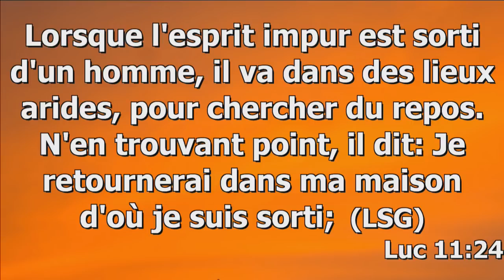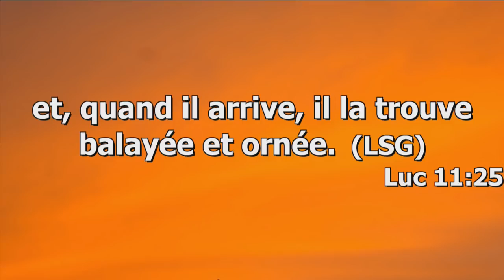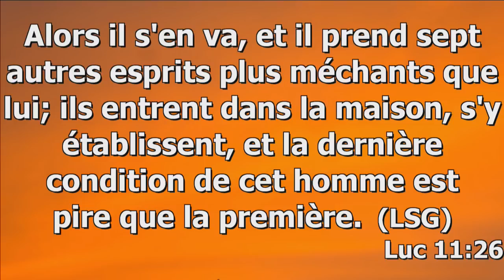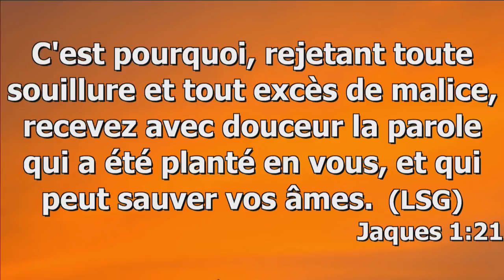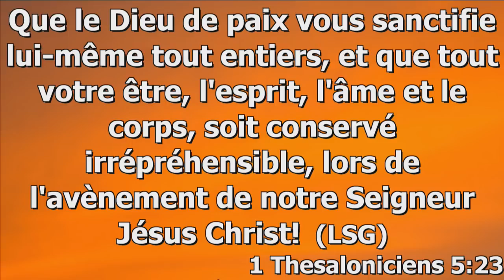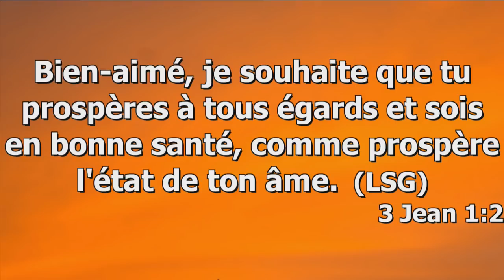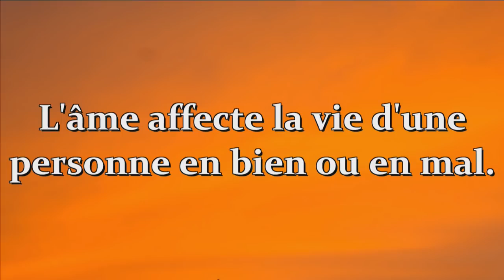Comment maintenir et recevoir la délivrance ~ Prophète Ezekiel Mulumba | CASARHEMA